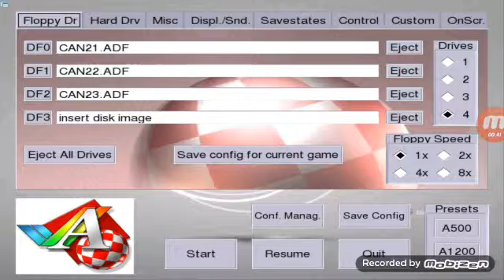Uae4all2 - amiga emulátor na android střílení perem ve hře Cannon Fodder 1,2 na Samsung Note 2.